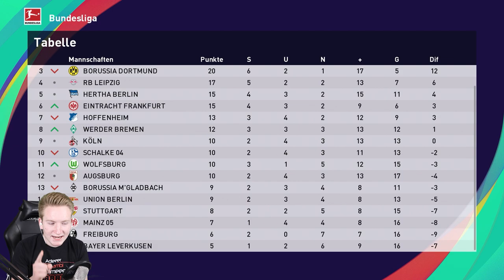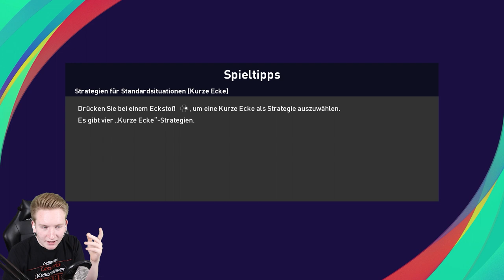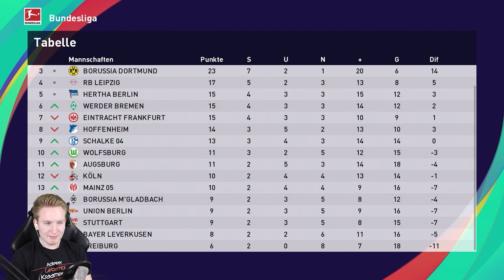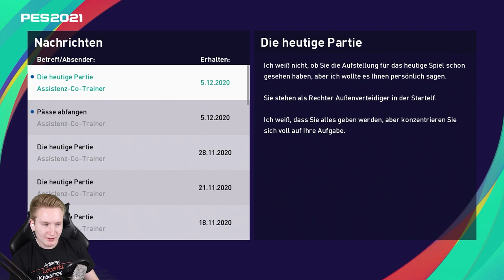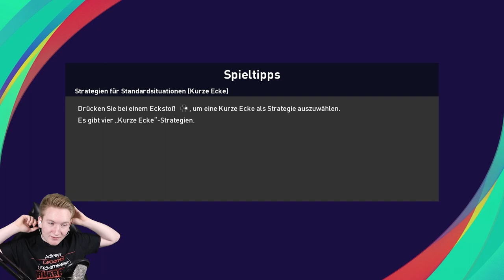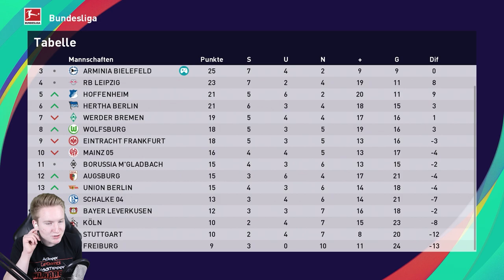PES 2021 Verteidiger Karriere || Wir werden auf die Knie gezwungen! || Bundesliga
► Wir werden auf die Knie gezwungen!
► Spielerkarriere Pro Evolution Soccer 2021 | PES 21
► Position: Rechter Außen Verteidiger (RV)

►Verein: Arminia Bielefeld | Bundesliga
                 ►im Werde zur Legende Modus mit gepatchten Lizenzen (Mods)

► Wir sind sehr gut in PES 21 stehen ganz oben mit dabei, doch irgendwann hat alles sein Ende. Eine Pleite nach der anderen droht! Nachdem wir erst wieder zwei gute Partien bestritten haben, schaffte es die erste Mannschaft uns zu bezwingen. Weiter Bergab ist die Prognose, so auch im zweiten Spiel. Eigentor und schlecht verteidigt füren zu der zweiten Niederlage und das sogar in Folge...